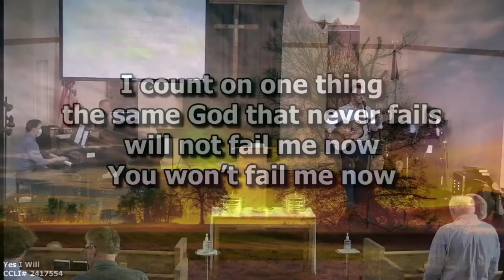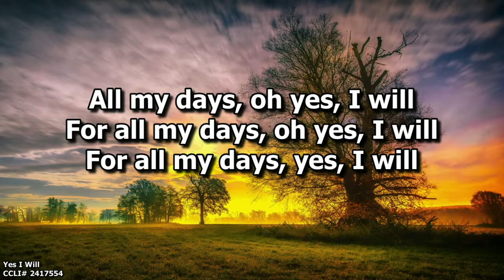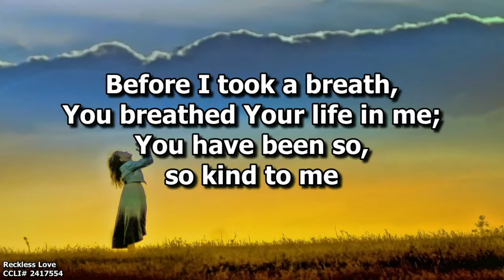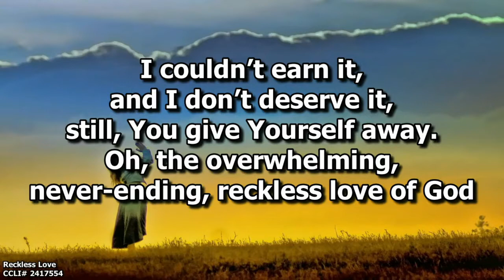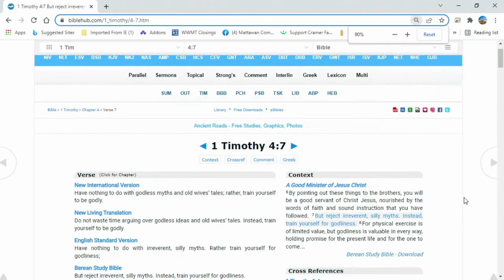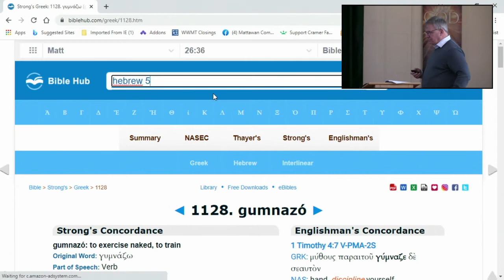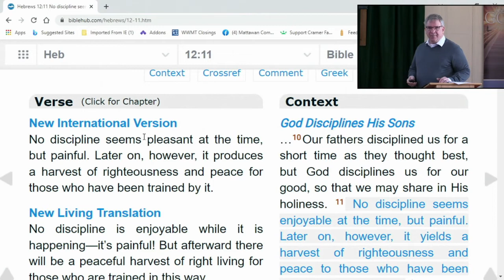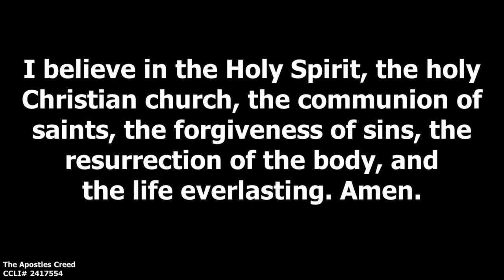February 27, 2022 Keeping Yourself Spiritually Fit Upload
Today's scripture coming from 1 Timothy 4:7, Hebrews 5;14, Hebrews 12:11, and Ephesians 6:4. Today is also Communion Sunday. If listening in, we invite you to find elements in your house and partake with us. Thank you for listening in!
Beginning 00:00
Welcome 28:21
Message 35:20
Communion 1:04:27